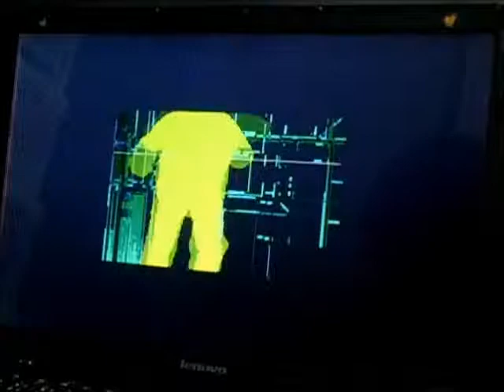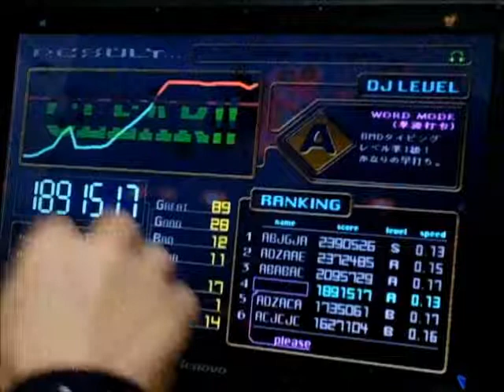beatmania best 打 SUPER HIGH WAY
タイピングソフト、ビートマニアベスト打です。
今回はノーマルモード１で　SUPER HIGH WAY です。
やっと、本格的になって参りました。